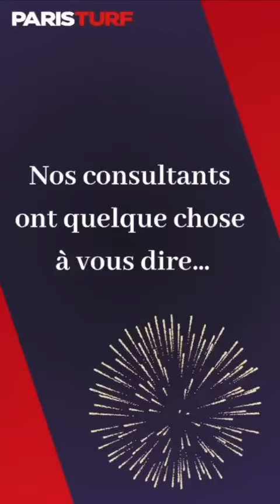M.Abrivard, B.Rochard, F.Lagadeuc, JM.Bazire et ParisTurf vous souhaitent une belle année 2024 ⭐️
Nos consultants Matthieu Abrivard, Benjamin Rochard, François Lagadeuc et Jean-Michel Bazire se joignent à l’équipe ParisTurf pour vous souhaiter une très belle année 2024 ⭐️
Une année riche en sport, émotions, victoires et moments forts ✨
Merci à vous de nous accompagner au quotidien 🫶🏻
Restez connectés, pleins de surprises pour cette nouvelle année 🤩

Retrouvez sur Paris Turf toute l'information et le résultat des courses hippiques